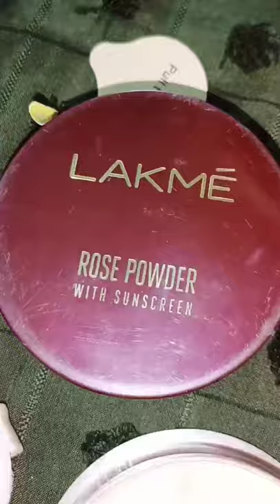Lakme Rose Face Powder||compact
"Priya love fashion"

friends aaj ke video me maine Lakme rose Face Powder ki unboxing and demo aap sab ke sath share kiya hai I hope ki ye short video aapke liye helpful hogi.
about this shorts video-

the Lakme rose powder is a classics must have.blush your cheeks with this Lakme rose powder which has a light rosy fragrance & sunscreen to protect your soft peachy skin.the Lakme rose Face Powder come in two warm pink shades which you can pick according to your skin type and occasion.add the Lakme rose Face powder to your makeup kit right away because you need that rosy glow!but the lakme rose Face Powder now! flawless skin everyday
the Lakme rose Face Powder is just right for you.this Lakme rose powder is infused with extract of real roses that is sure to nourish your skin it blend easily and protect your skin from the harmful rays of the sun
this Lakme rose powder 40g will give your face a gorgeous look every single day.apply it on your face or over your foundation and say goodbye to oily skin.must have to every beauty- conscious women